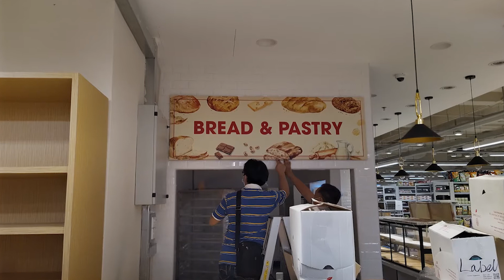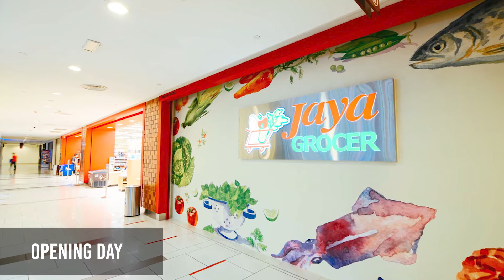Jaya Grocer Construction process at Jaya Shopping Center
Am proud to share a short video on the construction process of Jaya Grocer at Jaya Shopping Center. Thank you again to our design team & partners who made this work. Sharing what the behind the scenes looked like on the project from the start to finish!

Share with us your thoughts and comments below and tell us what else you would like us to cover in our future videos.